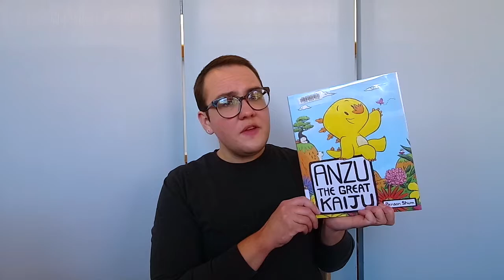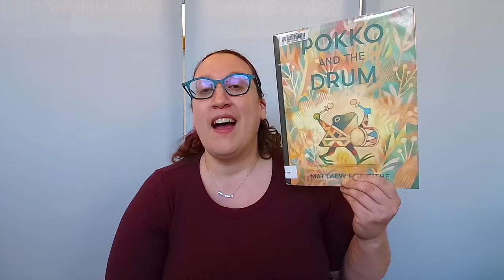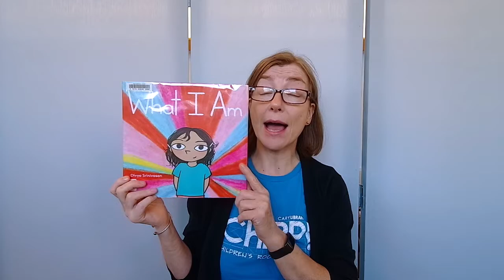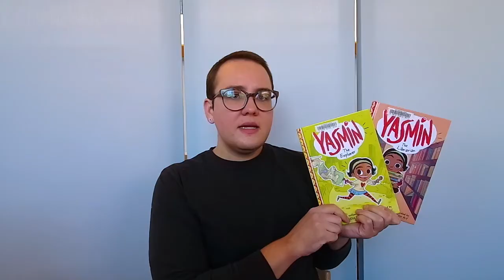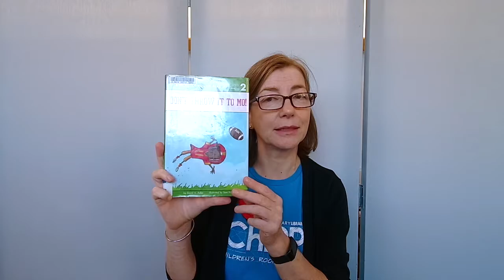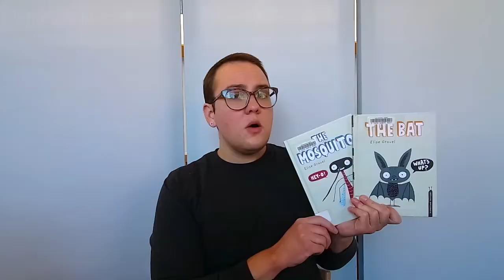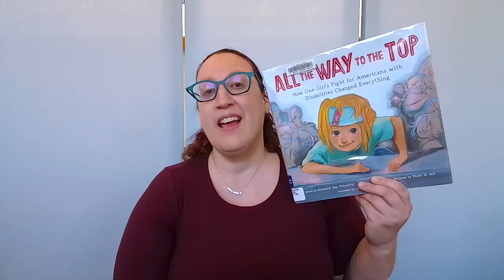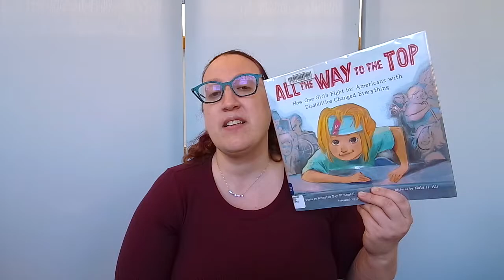K-1 Recommended Reads 2022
Our children's librarians share their top picks for rising kindergarteners and 1st graders from the 2022 summer reading lists.